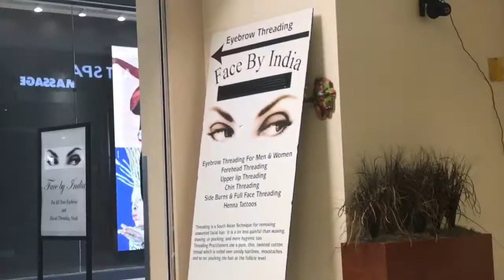Vlog- It's Summer!!!!